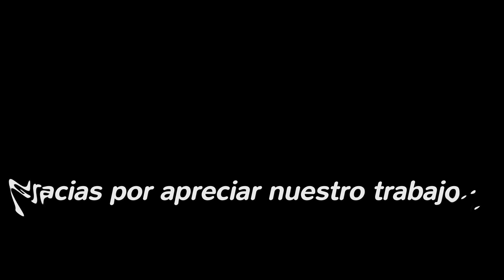Centro Gaucho Tradición – 37° Aniversario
El domingo 10 de diciembre de 2017, en los predios de la Finca Mariscal, a la vera de la RP35, Dto Gral. Belgrano, Jujuy, Argentina, el Centro Gaucho Tradición, celebro su 37° Aniversario de fundación, con la participación de sus directivos, socios e invitados de otros Centros Gauchescos.